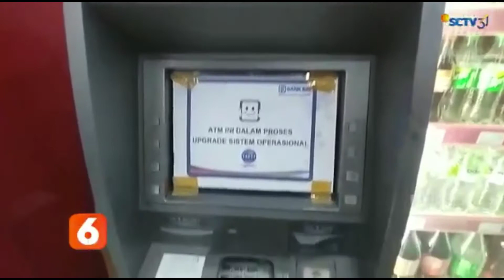GUNAKAN LAS LISTRIK PEMBOBOL ATM, BAWA KABUR UANG RATUSAN JUTA RUPIAH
UANG DI DALAM ANJUNGAN TUNAI MANDIRI SEBESAR RATUSAN JUTA RUPIAH RAIB DIBOBOL MALING, MALING ITU MEMBOBOL MESIN ATM YANG DILAPISI BAJA MILIK BANK BRI DENGAN CARA MENGELAS BAGIAN SAMPING MESIN ATM.